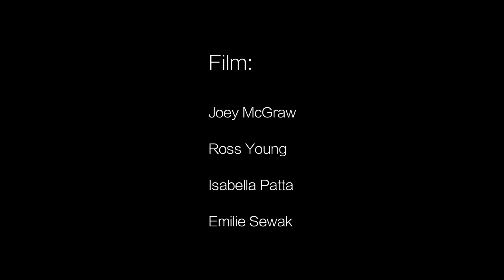Sweet Southern Sandstone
Some footage from a couple season ago featuring climbs from Rumbling Bald and various boulder fields around Chattanooga.